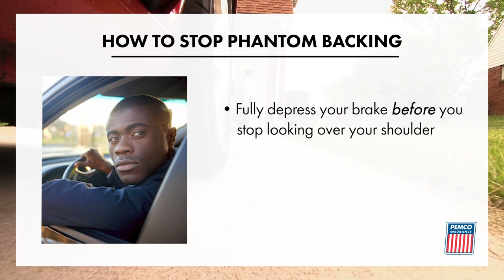Phantom backing | PEMCO Insurance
Learn what "phantom backing" is while driving, and how to avoid it.